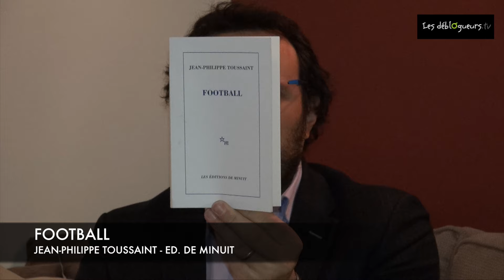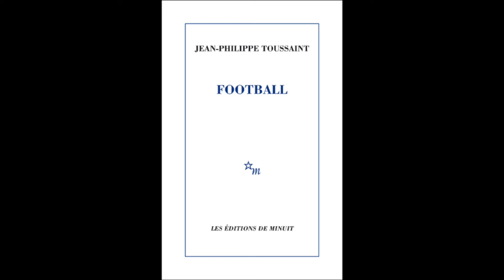La chronique de David Medioni - Football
Football de Jean-Philippe Toussaint aux éditions de Minuit

Jamais, comme pendant la Coupe du monde au Japon en 2002, je n'ai éprouvé une aussi parfaite concordance des temps, où le temps du football, rassurant et abstrait, s'était, pendant un mois, non pas substitué, mais glissé, fondu dans la gangue plus vaste du temps véritable. C'est peut-être là l'enjeu secret de ces lignes, essayer de transformer le football, sa matière vulgaire, grossière et périssable, en une forme immuable, liée aux saisons, à la mélancolie, au temps et à l'enfance.

Vous pouvez commander Football de Jean-Philippe Toussaint sur le site de la librairie en ligne